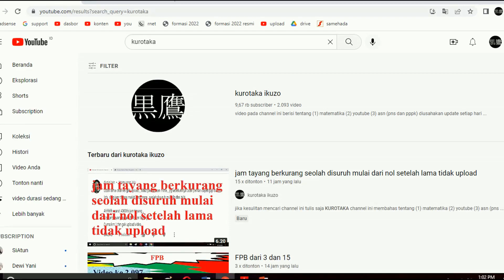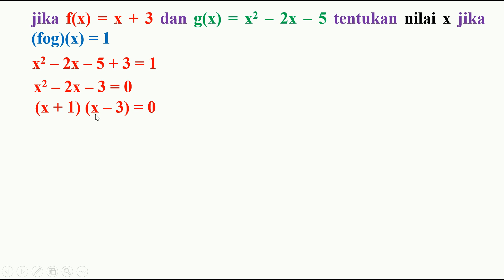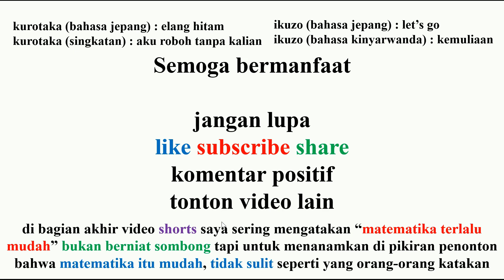jika f(x) = x + 3 dan g(x) = x2 – 2x – 5 tentukan nilai x jika (fog)(x) = 1